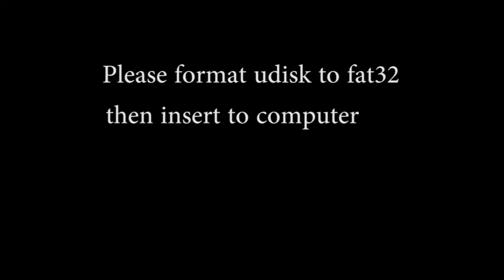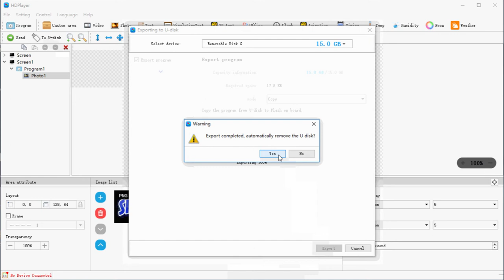Image Sign 27"x14" how to put images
LED Sign for Store, Show Image Ad, Size is 27in x 14in. Details read